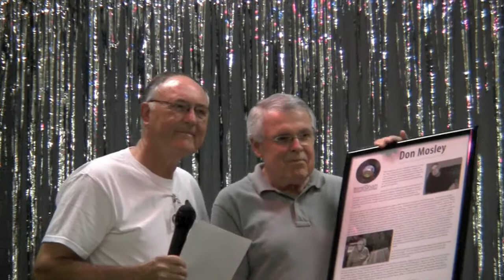Don Mosley inducted into Birmingham Record Collectors Hall of Fame 1080p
Alabama Music Office.com goes to Birmingham, Alabama to attend the Birmingham Record Collectors Record Show & Hall of Fame Induction Ceremonies. Over the years Don Mosley of Sound of Birmingham studios has engineered or produced records that were released on Atlantic Records, MGM, Stax Records, Rounder Records, Shelby Singleton labels (Nashville), as well as his own label.

Don Mosley

Don Mosley was born in Columbus, Mississippi on June 30, 1945. He grew up on a small farm. Living in the country was great but there were plenty of boring times with nothing to do. He entertained himself for hours on end playing a harmonica with melodies that he 'made up'. Little did he know at the time this would benefit him greatly in his adult life.

At the age of 15 he applied for and got a part time job as a DJ/announcer at a local radio station, WACR, in Columbus, Mississippi. Although he was just a sophomore in high school, within a short period of time he was signing the station on a 6 AM, leaving for school at 8 AM. Through an accredited course called Distributive Education, he could leave school at 2 PM everyday, return to the radio station and sign the station off, usually around 6 PM.

Around the same time, he and four other friends formed a band called 'Pre-Dawn 5' of which he was the lead singer. They played at area high schools and colleges, but no night clubs because they were all too young. Eventually that changed and they branched out to nightclubs along the Gulf Coast, including Gus Stevens and the Vapors Lounge in Biloxi, Mississippi. While in Biloxi, they appeared on the national TV show, 'Where The Action Is'. On the same bill were Paul Revere and the Raiders, The Knickerbockers, and Gary Lewis and the Playboys. It was in Biloxi that he met his future wife, Betty. Being in a band allowed for a lot of travel and eventually the group headed west and ended up in Los Angeles where they played at Club Hullabaloo, which hosted yet another national TV show. The band got a long term gig at a restaurant/night club out in the San Fernando Valley. As with most guys, a major change of direction often involves a female. Don was thinking of settling down and marrying that girl from Mississippi. At the same time, the band's bass player had been hired by Johnny Rivers and the band eventually dissolved. Don headed back south, married Betty, and settled back into radio as a sensible solution to supporting a family. He worked at WKIZ in Key West, Florida from there to Alabama where he worked at WTQX in Selma, WHHY in Montgomery, and at WSGN 'Good Guy' in Birmingham working the afternoon drive shift. It was while at WHHY in Montgomery that he wrote, recorded, and produced his first 'jingle' in the radio station studio. The talent that was developed during those early days of 'made up' melodies on the harmonica was now beginning to pay off. The capabilities of recording music in a radio station were soon exhausted and he began booking sessions at Boutwell Studios in Birmingham. After moving to Birmingham, he and Ed Boutwell of Boutwell Studio formed a production company with the mainpurpose of producing jingles.

In 1974 Don bought Sound of Birmingham Recording Studio which he presently owns and manages. Over the years he has written and produced over 500 jingles, many of them national. In advertising, he has won over 100 Addy Awards and 2 Clios Awards.

Don has worked with or recorded the following Birmingham Record Collectors Inductees: Shelley Stewart, Eddie Kendrick, Henry Lovoy, Country Boy Eddie Burns, Jerry 'Boogie' McCain, Roscoe Robinson, Larry Parker, Doug Layton, John Ed Willoughby, Three On A String, Tommy Charles, Les Hollifield, Bunky Anderson, and Dan Penn. Other well known celebrities or artists he has worked with are President George H. Bush, Nell Carter, Rick Dees, Roy Orbison, Kenny Rogers, Fredrick Knight, The Temptations, The Blind Boys of Alabama, Peggy Scott and Jo Jo Benson, Sam Dees, Beth Nielsen Chapman, Candi Staton, Ruben Studdard, David Camon, Rozetta Johnson, David Sea, Lady Smith Black Manbozzo (from South Africa), Dorothy Love Coates, Jake Hess, The Blackwood Brothers, Bobby Horton, Big Sam Frazier, Brother Al and Pashion Lewis, Vince Dooley, Gene Bartow, and Charles Barkley.

Don and Betty, that girl from Mississippi, live in Vestavia Hills, Alabama. They have 2 sons and 4 grandsons.